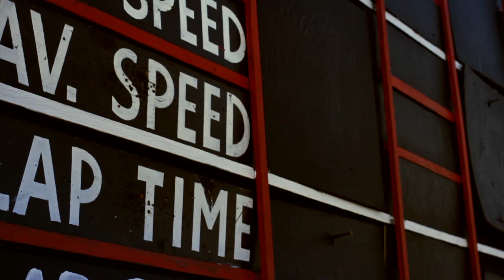Road to Legend: IOMTT 2015 - A focus on Ian Hutchinson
The Isle of Man TT 2015 may be over for another year, but here's some more great memories - take a look at this video!